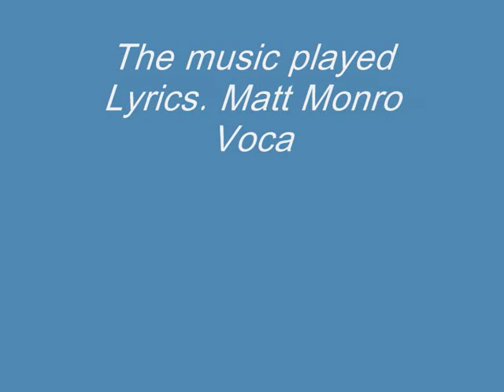The music played - Steve Avramoglou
Lyrics by Matt Monro
Vocal by Steve Avramo